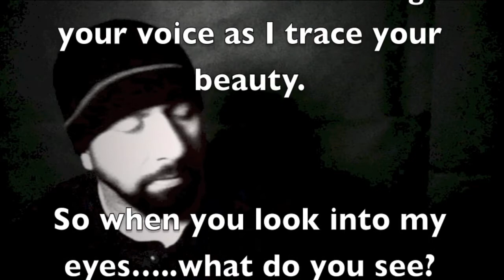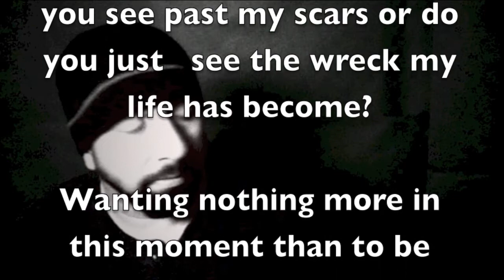The letter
concept video
Written by: J.B. (ILUV2RANT)